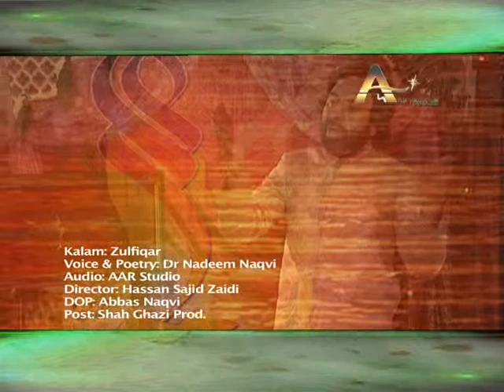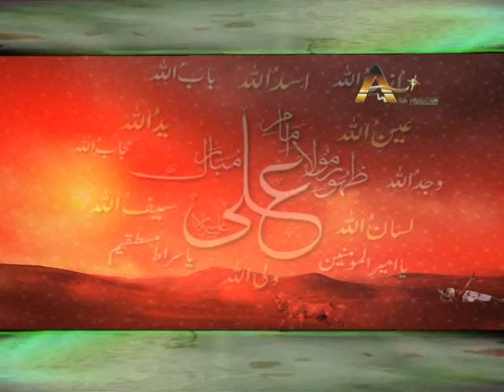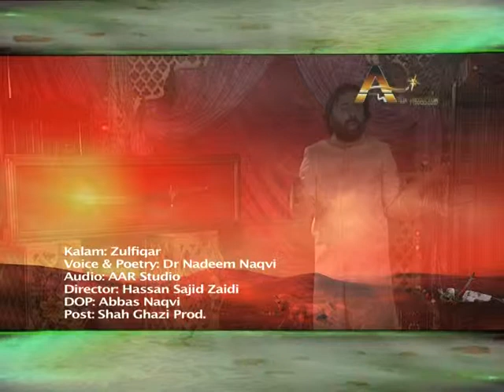Haider Ki Zulfiqar BY DR. NADEEM NAQVI MANQABAT 2012-2013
Dr. Nadeem Abbas commonly known as Nadeem Naqvi an Urdu poet, scholar and littérateur from Pakistan. He is a land mark in the field of health care administration His Poetry style is romantic and religious. He has headed Darul Shifa General Hospital An ISO9000 Certified organization with the modern and sophisticated facilities of the field of health care administration, CEO of The Irtiqa Publication, A plate form who facilities those who can not published there books due to financial reasons and he is the Co-Editor of Guftoogu a German Urdu magazine on Urdu Adbiyat which has been published from Pakistan and Germany. Nadeem Naqvi is a poet of Urdu. Three of his collections, PIASA DARYA, BARGAH E ISHQ and BOO E DOOST have been published. He has done his PhD in 1996 His PhD Theses "Modern Concept of Health Care Administration" available in Book form. The subject matter of "Health care Administration" is the foundation of any health care provided organization. This book is intended to aid the Directors, Medical Superintendents and as well as Administrators of the health care related professionals.